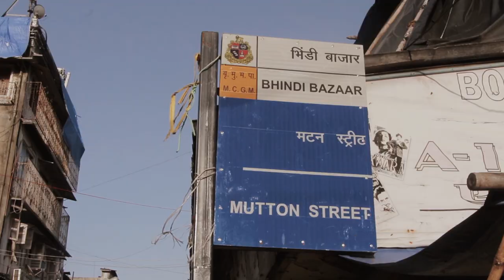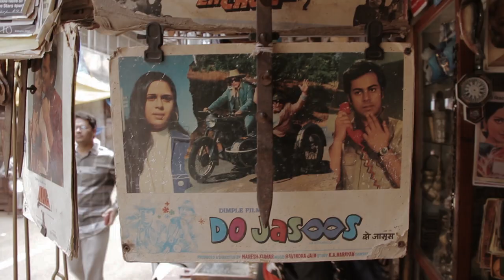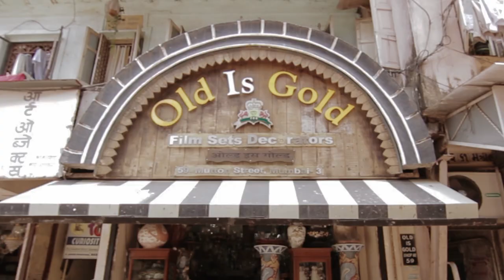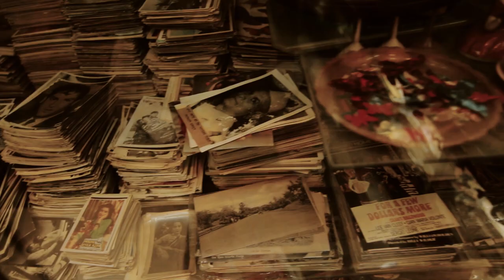Midas Touch - Documentary on Chor Bazaar, Bombay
An antique radio takes you on a tour of one of India's oldest antiques' market, popularly known as - Chor Bazaar.

A film we made as a part of our film course in Xavier Institute of Communication (2015-16)

Team:
Anurag Worlikar
John Ilango
Taanumanshyaa
Agni Deb Barman
Devansha Sanan
Akanksha Srivastava